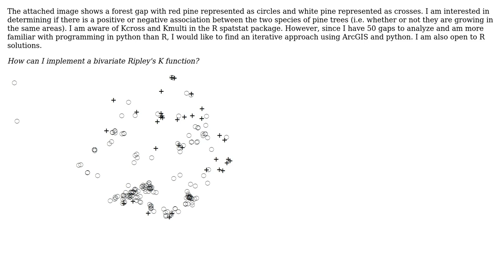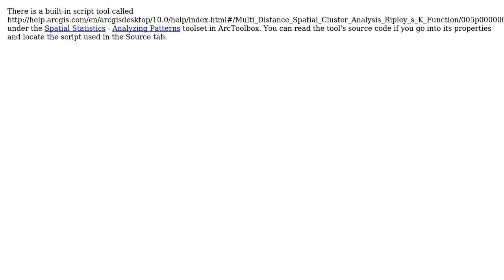GIS: How to implement bivariate Ripley's K function? (2 Solutions!!)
GIS: How to implement bivariate Ripley's K function?

With thanks & praise to God, and with thanks to the many people who have made this project possible! You are responsible for your own actions.